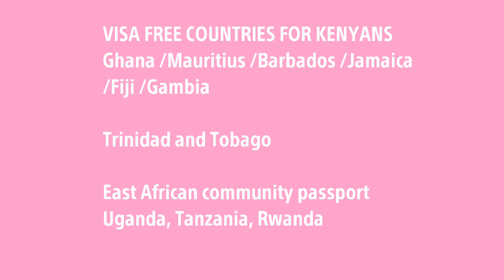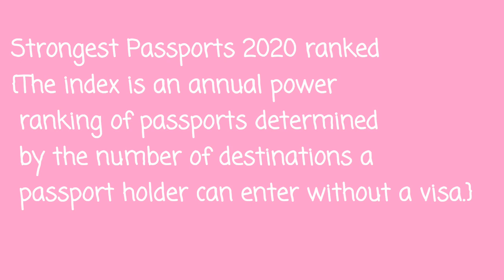Strong & weak passports,Visa Free FOR KENYANS AND GHANIANS!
In today's video Iman from RakGhana, African traveller, Kemunto Bear youtubers talk about Everything wrong with Traveling To African Countries As African! We talk about traveling privileges how real it is. The value and purpose of our travels, Strong & weak passports,
Visa Free Countries For Kenyans & Ghanaians

About Kemunto Bear,
My name is Kemunto and I am a Nairobi based youtuber/vlogger. I make lifestyle kenyan vlogs (nairobi vlogs) showing you a bit of kenya and what it is like to live in kenya. So you will be seeing a lot of kenyan vlogs from me for a while. I hope you enjoy my channel and I also look forward to all your suggestions.

 Welcome 😘😘